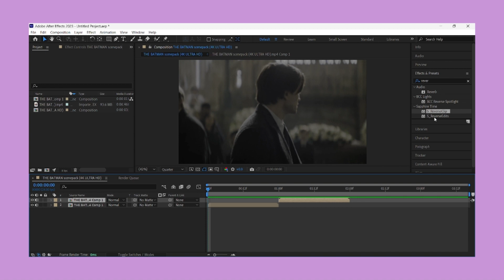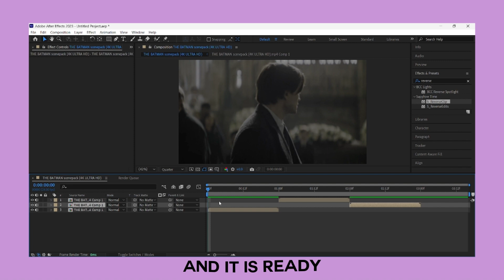HOW TO REVERSE ; AFTER EFFECTS 2023 (Reverse Edit)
1. Reverse edit
2. After effects / premier pro
3. How to reverse video in after effects

after effects
after effects tutorial
after effects 4k quality tutorial
color correction in after effects
after effects 4k cc
color correction after effects
after effects color correction tutorial
quality tutorial after effects
after effects quality tutorial
after effects color grading tutorial
color grading after effects tutorial
instagram reels
high quality instagram reels
how to upload high quality reels on instagram
how to make high quality instagram reels
instagram reels premiere pro
instagram reels tutorial
instagram reels high quality video
instagram reels best quality
instagram reels export settings
how to upload high quality reels
high quality reels instagram
how to upload high quality video on instagram
how to upload high quality instagram reels